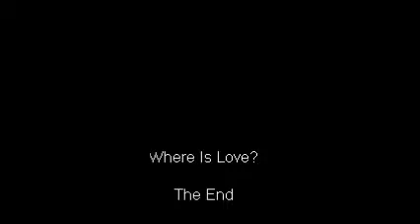Where Is Love part 2 of 2 for email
Part 2 of 2 parts of the concert "Where Is Love?" held last August 2, 2014 at 8PM in the Sylvia Lina Theatre of the De La Salle - Santiago Zobel School.